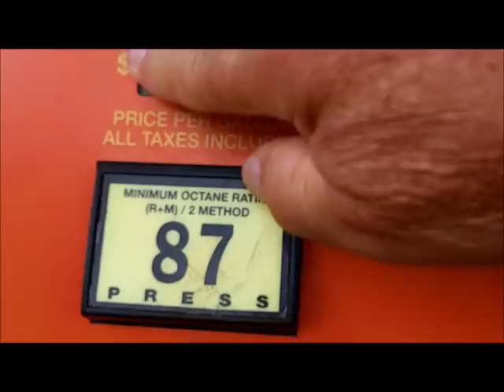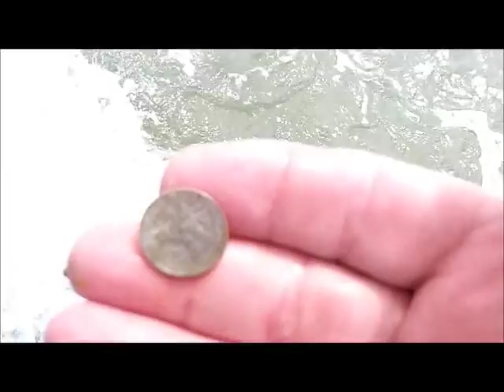AUG 5TH - Back to the rocks - ruff - Shout out to Andre-Denny report nada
Well it is Tuesday morning and I am heading to the bay again for a quick spin – hoping the weather will hold.  Rain in threating soon in the forcast and low tide was like 15 mins. ago.

I have a shout out today to my dutch friend Andre in the Netherlands.  He has been on a holiday in coco beach florida for a spell and he did not take any of his heaters with him.  He send me a short vid and man oh man lots of depositors.  Andre is a big fisherman on rod and reel, maybe many of you follow him on you tube, if not here he is and he has a new web page as well.

Got an email from docbev today wanting to know how things were going.  He is in the dessert with the camels and do not have access to youtube and others.  Said things are going ok for him now…….good luck doc – see you in the lane soon.

stand by for that.

OR

Scoops:
.1) New 8" T-rex S/S scoop.